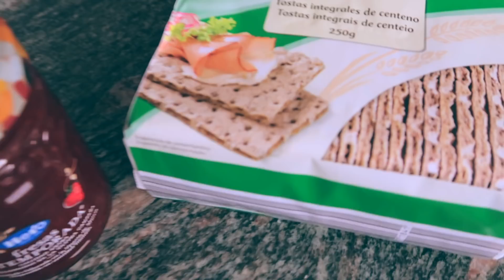🍒 ¡24 HORAS! COMIENDO DE COLOR ROJO 🍓🔥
Hola mis fluuuuuuuuus
¿DE QUE COLOR OS GUSTARÍA QUE FUESE EL PRÓXIMO 24 HORAS?

230.000 GRACIAS!

OS ADORO!!!